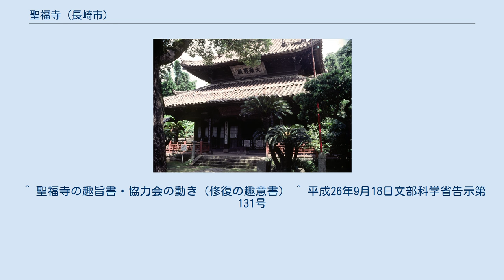聖福寺 (長崎市)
聖福寺（しょうふくじ）は長崎県長崎市にある黄檗宗の仏教寺院。
山号は万寿山（まんじゅさん）。
 日本に黄檗宗を伝えた隠元の孫弟子に当たる鉄心道胖を開山として、長崎奉行の後援や在崎唐人、鉄心の母の実家である地元豪商西村氏などの出資を得て1677年（延宝5年）に建立された。
創建時に既にあった長崎三福寺とよばれる唐寺3ヶ寺の目付寺といわれるが、後代には三福寺に当寺を合わせて「長崎四福寺」あるいは「長崎四ヶ寺」とも並び称された。
堂宇の様式は他の黄檗宗寺院と同系で朱塗りを特徴としているがより和風建築に近いものとなっている。
俗に広東寺ともいう。
 慶応3年（1867年）のいろは丸事件では紀州藩と土佐藩の談判の舞台となった。
 老朽化した大雄宝殿の修復のため、2010年9月より、寺の負担分1億円を目標に募金を開始した。
その後、2014年9月18日付で長崎県指定有形文化財の建造物4棟（大雄宝殿・天王殿・鐘楼・三門）が国の重要文化財に指定された。
 ^ a b c 観光資源再発見 Vol.2 聖福寺 長崎商工会議所、2021年1月18日閲覧。
 ^ 聖福寺の趣旨書・協力会の動き（修復の趣意書） ^ 平成26年9月18日文部科学省告示第131号